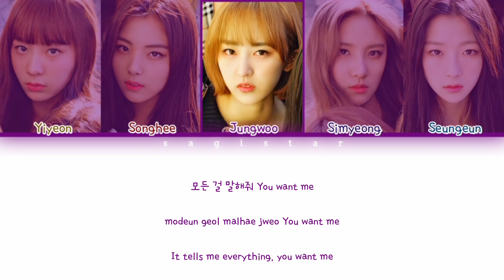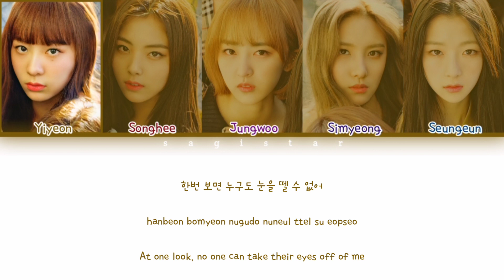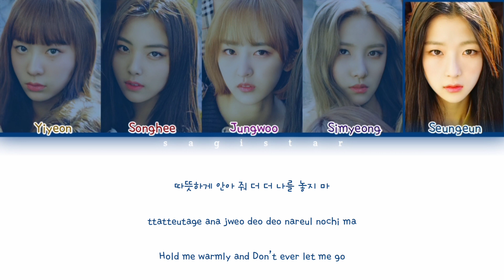Bvndit (밴디트) - 'Hocus Pocus' lyrics (color coded lyrics)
bvndit hocus pocus

Album: Bvndit, Be Ambitious!

Artist:

Bvndit (밴디트, pronounced as "Bandit", acronym for Be Ambitious N Do IT), stylized as BVNDIT, is a South Korean girl group under MNH Entertainment. The group consists of five members: Yiyeon, Jungwoo, Songhee, Simyeong, and Seungeun. They made their debut on April 10, 2019, with the single album Bvndit, Be Ambitious!

bvndit
밴디트
bvndit Hocus Pocus
bvndit lyrics
bvndit line distribution
bvndit remix
bvndit reaction
bvndit color coded
bvndit live
bvndit kareoke
bvndit music
bvndit performance
bvndit audio
bvndit cover
bvndit intrumental
bvndit music show
bvndit music video
bvndit MV
bvndit color coded
bvndit concert
bvndit accustic ver
bvndit mini album
bvndit full album
bvndit single
밴디트 Hocus Pocus
밴디트 lyrics
밴디트 line distribution
밴디트 remix
밴디트 reaction
밴디트 color coded
밴디트 live
밴디트 kareoke
밴디트 music
밴디트 performance
밴디트 audio
밴디트 cover
밴디트 intrumental
밴디트 music show
밴디트 music video
밴디트 MV
밴디트 color coded
밴디트 concert
밴디트 accustic ver
밴디트 mini album
밴디트 full album
밴디트 single
Sagistar